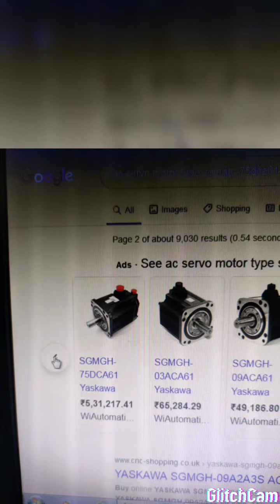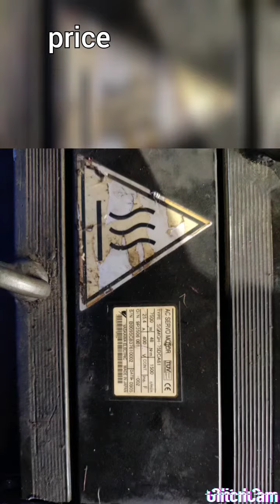yashkawa servo motor open servo drive is tripping at Alarm A91&A71(overload)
servo drive is tripping at Alarm A91&A71(overload